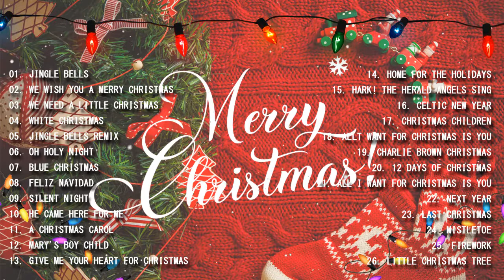クリスマス 2021 ❄クリスマスソング洋楽邦楽冬歌 bgm 定番メドレー❄ 邦楽クリスマスソングおすすめ人気曲メドレ